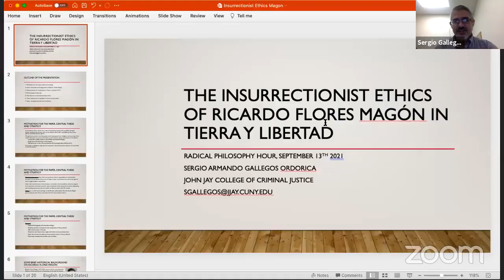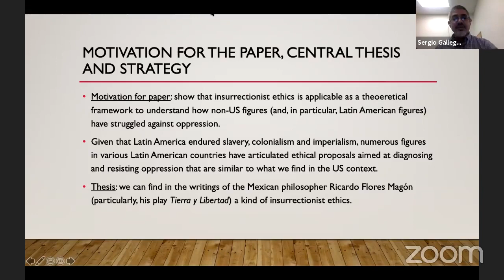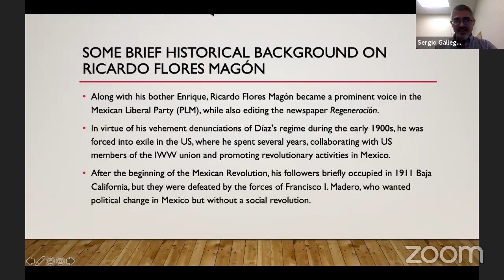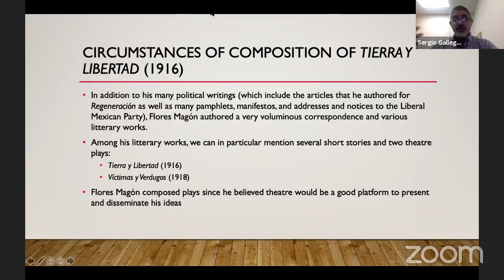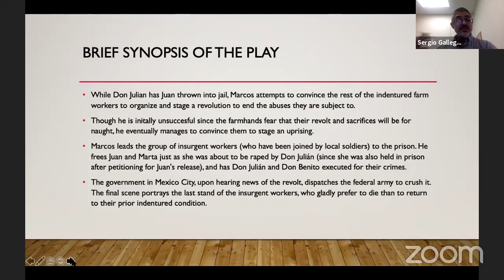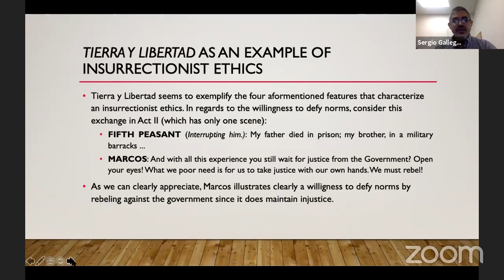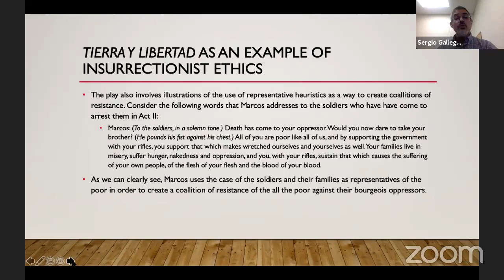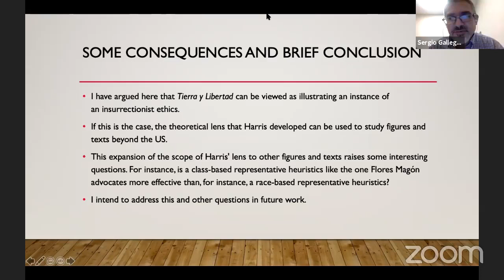Radical Philosophy Hour - September 13, 2021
Radical Philosophy Hour is a monthly event featuring two speakers and discussion on Facebook Live. Join us and share your questions in the comments section.
The sixth event in our series features Sergio Armando Gallegos Ordorica and Joseph Trullinger.
Sergio Armando Gallegos Ordorica, "The insurrectionist Ethics of Ricardo Flores Magón in Tierra y Libertad"
Abstract: "The thought of the Mexican anarchist leader Ricardo Flores Magón has been amply theorized by various Mexicans scholars who have explored his political ideas (e.g., Gómez-Quiñonez 1977, Zertuche Muñoz 2000). However, the thought of Flores Magón has not been explored so far in terms of articulating an ethical program. This is a serious shortcoming to the extent that a close reading of Flores Magón’s works reveals a deep-rooted concern with certain ethical issues and dilemmas and a sustained engagement exploring different ways to address them. For instance, in his 1916 play Tierra y Libertad, Flores Magón presents us with a peasant woman, Marta, who is faced with an ethical dilemma: accepting the advances of the landowner Don Julián who wishes to have sex with or letting her beloved Juan (who has been put in prison as a result of machinations of Don Julián) die in prison. Other characters engage in actions that raise central ethical questions. For instance, rather than performing his duty impartially, the jailer who holds Juan in prison attempts to make him forsake Marta by telling him that she has given herself willingly to Don Julián, since he expects that breaking Juan will bring him the favor of Don Julián as well as promotion.
Given Flores Magón’s concern with ethical concerns and questions in Tierra y Libertad, the goal of my paper is to show that Flores Magón can be fruitfully interpreted as articulating an ethical program. To be more specific, I argue, on the basis of the concept of an insurrectionist ethics developed by Leonard Harris (2002), that the ethical program that Flores Magón puts forth is a kind of insurrectionist ethics. I argue for this claim by showing that the main characteristics that are central to an insurrectionist ethics (in particular, a willingness to defy norms when these norms perpetuate injustice, a defense of notion of personhood that motivates and justifies action against forms of injustice and a praise of traits of certain traits of character when they enable people to resist oppression) are present in the play of Flores Magón. In virtue of this, I also argue that the work of Flores Magón is valuable not only in terms of the political ideas that he presents but also in virtue of articulating an ethics of insurrection that can be used as a moral groundwork for emancipatory movements in Mexico.
Joseph Trullinger, “John Brown as Episode or Eternal Truth?: A Prophetic Intervention on Political Theology”
Abstract: To date, there has been only one serious political theological analysis of the abolitionist John Brown’s failed raid on Harpers Ferry: a relatively recent book by Ted A. Smith, who uses the conceptual tools provided by Carl Schmitt, Giorgio Agamben, and Walter Benjamin to understand Brown’s mission as a suspension of law and sovereignty. I argue such sovereign-centered theology misses the centrality of “God’s poor” in Brown’s own thinking, and is therefore bound to distort an abolitionist theology into one that sides with the slaveholders. I find the approach of liberation theologians in 20th century freedom struggles far more illuminating, inasmuch as God (within these perspectives) is on the side of the oppressed, radically deconstructing the commonplace liberal dismissals of religion as an anodyne conciliatory reformism or as inherently reactionary and sovereign-centered. Using the notion of the prophetic as laid out by Cornel West, in conjunction with Alain Badiou’s notion of the event, I use the case of Brown to try delineating some conditions for a propheticism responsive to the poor, so as to sharpen and encourage the positive role of religion for liberation.